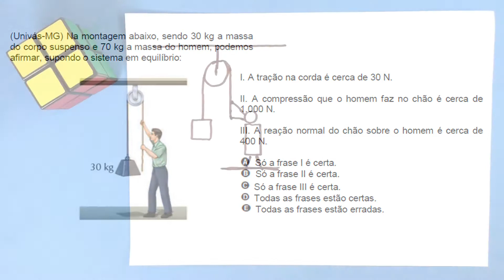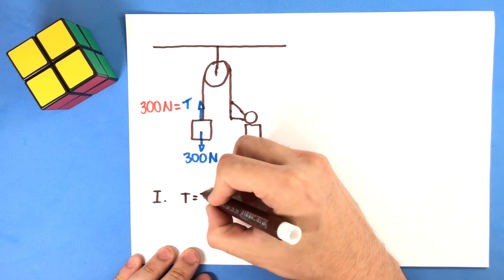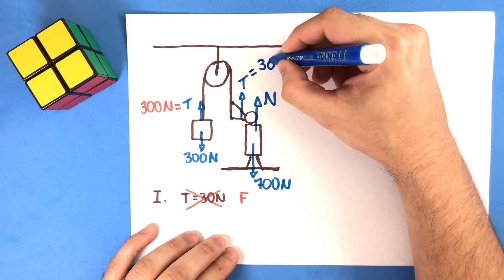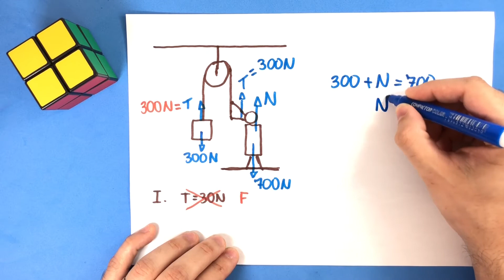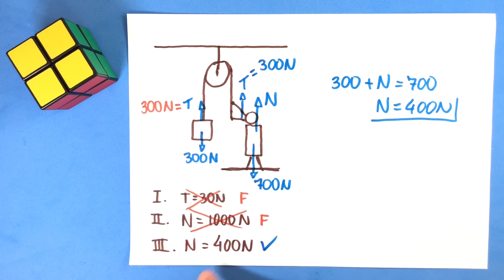33 - Leis de Newton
(Univás-MG) Na montagem abaixo, sendo 30 kg a massa
do corpo suspenso e 70 kg a massa do homem, podemos
afirmar, supondo o sistema em equilíbrio:
I. A tração na corda é cerca de 30 N.
II. A compressão que o homem faz no chão é cerca de
1.000 N.
III. A reação normal do chão sobre o homem é cerca de
400 N.
Só a frase I é certa.
Só a frase II é certa.
Só a frase III é certa.
Todas as frases estão certas.
Todas as frases estão erradas.